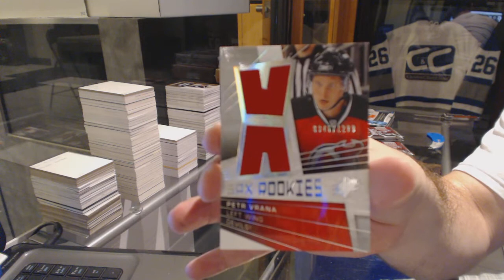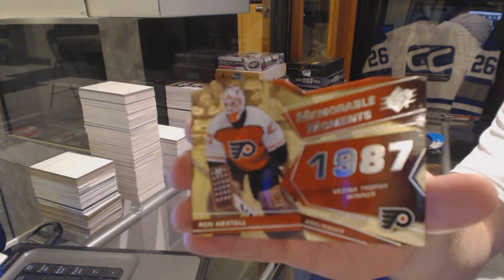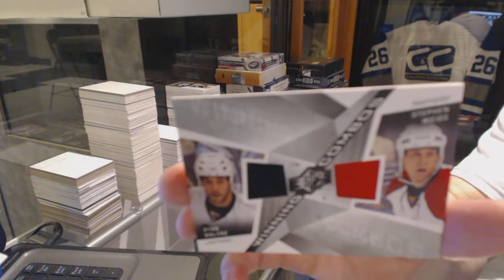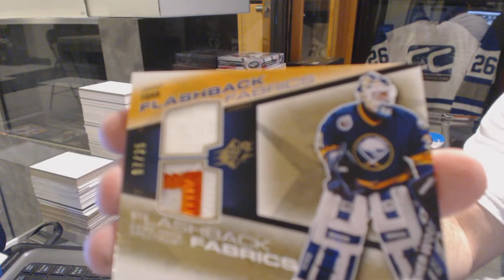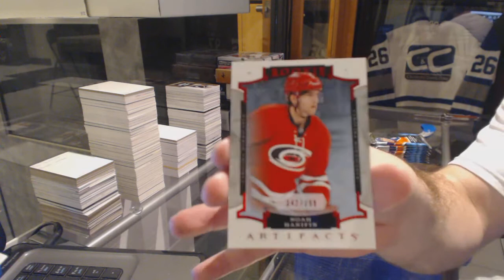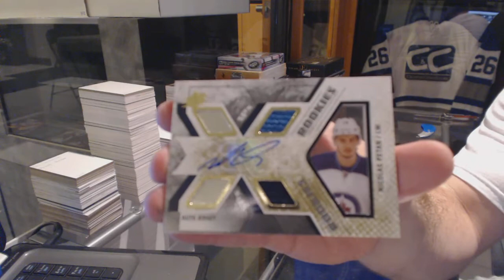15-16 UD SPx & 08-09 UD SPX Hockey Box Break - C&C #6222